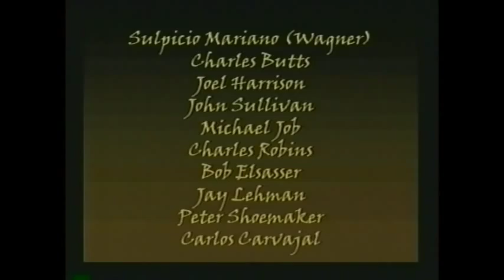Carlos Carvajal's ballet Golden Rain 1981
This 1981 performance by Dance Spectrum, at the Palace of Fine Arts in San Francisco, features Carlos Carvajal's ballet Golden Rain with Traditional Balinese and Javanese music.